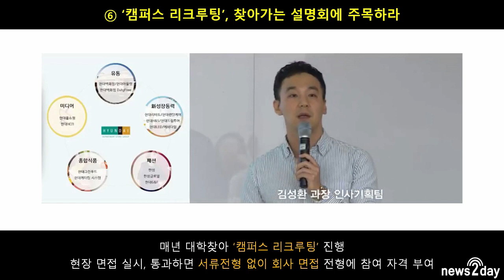[뉴스투데이 JOB스토리] 직장선배 취업성공 7계명 - 현대백화점그룹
뉴스투데이가 취준생들에게 합격전략을 조언하는 ‘직장선배 취업성공 7계명’ 시리즈.
현대백화점그룹이 찾는 인재상은 ‘실력’영역은 Specialty이다. 이 외에는 모두 ‘태도’를 중시한다. 창의력을 자율적으로 실행하고, 건전한 가치관과 책임감을 갖고 적극적인 자세로 업무를 혁신하는 ‘태도’를 갖춘 사람을 찾고 있다.